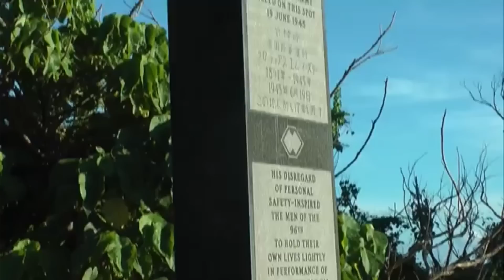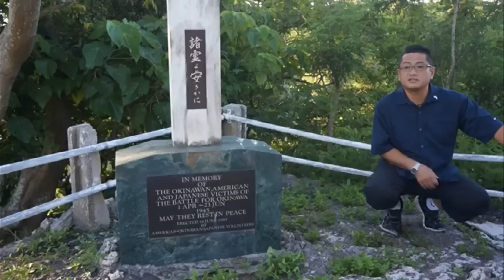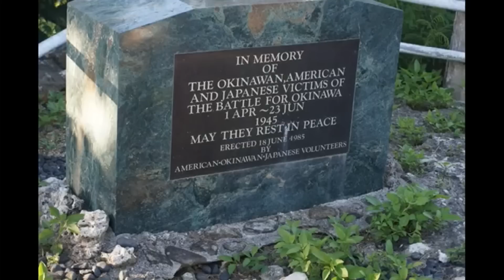Okinawa Japanese and American memorials again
In the closing days of World War Two from April to June, 1945 a fierce battle took place on the Japanese island of Okinawa.  More than 12,000 Americans and more than 110,000 Japanese died.

While visiting Okinawa, a Japanese friend drove us to a memorial on the island.  It is a memorial commemorating those who died during that battle, both Japanese and Americans.

The gentleman who drove us to the memorial his grandfather died in the battle for Iwo Jima.  He drove us to the memorial and unfurled an American flag at the site.

This video was first uploaded July 6th, 2014 and subsequently attacked by gremlins.  This reposting is a correction to that corruption.

Battle of Okinawa Operation Iceberg Okinawa Japan World War Two WW2 WWII Ryukyu Uchinaa Fuchinaa Okinawa-honto  沖縄本島, 沖縄島, 沖縄/うちな, ふちな, Tony history historical memorial war memorial